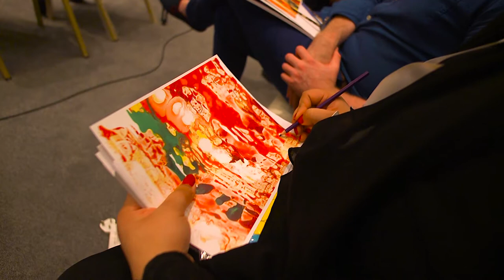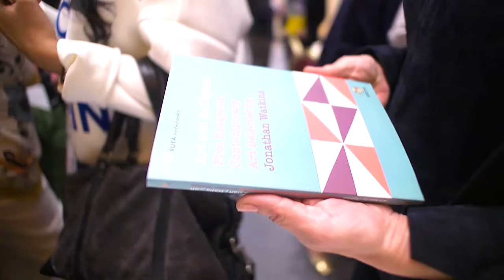ARTBAB 2017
Year: 2017
Production: bMedia
Producer: Slobodan Milivojevic
Line producer: Marija Milivojevic
Edit: Filip Cerovic

ArtBAB, is Bahrain's foremost contemporary art fair with the mission to attract leading international galleries to the Kingdom, so powering the expansion of the art market whilst facilitating the development of local Bahraini artists. ArtBAB is the bridge between Bahrain and the world, and the narrative of each fair will reflect this.